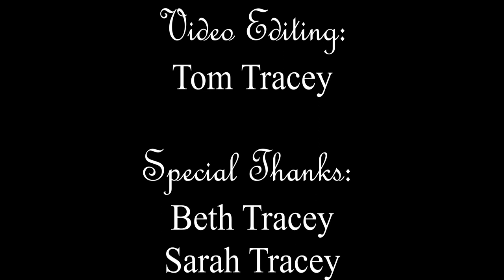Get Dressed With Me - 1870s Bustle Dress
Join me as I dress in my full 1870's Bustle Era ensemble, which features three different looks for day and evening wear! This gown is directly based on an extant gown in the FIT Museum collection, and I based the day bodice on a dress in Janet Arnold's Patterns of Fashion.

Everything I am wearing was handmade by me. I used TV261 for the skirt pattern, and Simplicity 5726 for the chemise. Everything else was hand drafted by me, with some guidance from Janet Arnold.